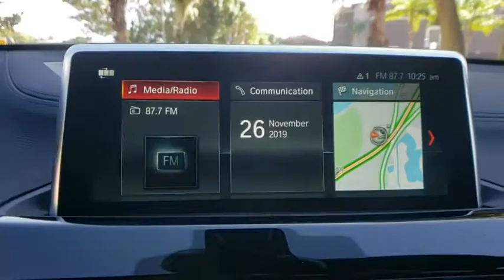2019 BMW X2 Lakeland, Plant City, Winter Haven, FL LP4153K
BMW Certified, CARFAX 1-Owner, ONLY 13,735 Miles! FUEL EFFICIENT 32 MPG Hwy/23 MPG City! Heated Seats, Navigation, Moonroof, CD Player, iPod/MP3 Input, Dual Zone A/C, Apple CarPlay, Smart Device Integration, Back-Up Camera CLICK NOW!KEY FEATURES INCLUDEPower Liftgate, Back-Up Camera, Turbocharged, iPod/MP3 Input, CD Player, Dual Zone A/C, Apple CarPlay, Smart Device Integration Rear Spoiler, MP3 Player, Onboard Communications System, Aluminum Wheels, Privacy Glass.OPTION PACKAGESCONVENIENCE PACKAGE Auto-Dimming Interior & Exterior Mirrors, Auto-Dimming Rearview Mirror, Comfort Access Keyless Entry, Lumbar Support, Power-Folding Mirrors, Panoramic Moonroof, SiriusXM Satellite Radio, 1 year All Access subscription, Universal Garage-Door Opener, PREMIUM PACKAGE Navigation w/Touchpad Controller, Head-Up Display, Heated Steering Wheel, Heated Front Seats, TRANSMISSION: STEPTRONIC AUTOMATIC sport and manual shift modes and Adaptive Transmission Control (ATC) (STD). 1-Year/Unlimited Miles plus balance of original new vehicle limited warranty (4-Year/50,000-miles), 24/7 Roadside Assistance (even if someone else is driving your vehicle) , Every vehicle is thoroughly inspected and reconditioned by BMW-Certified techniciansVISIT US TODAYFields BMW Lakeland is proud to serve the Central Florida region with quality new & used BMW cars in the Tampa Bay area. With the latest new BMW 3 Series & 5 Series cars in Lakeland like the BMW 328, 335, 528, Z4, X3, and X5, you are sure to find the new or used BMW vehicle you have been looking for in the Lakeland, Tampa, Palm Harbor, St Petersburg, Sarasota or Clearwater, Florida area. Come visit us at I-4 at Exit 33, 4285 Lakeland Park Drive, Lakeland, FL 33809 to see our vehicles.Horsepower calculations based on trim engine configuration. Fuel economy calculations based on original manufacturer data for trim engine configuration. Please confirm the accuracy of the included equipment by calling us prior to purchase.